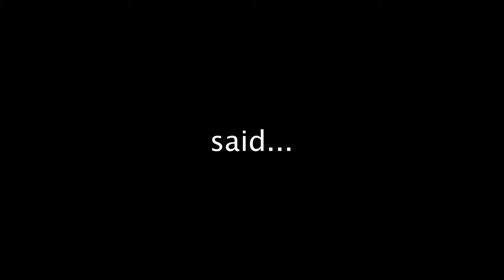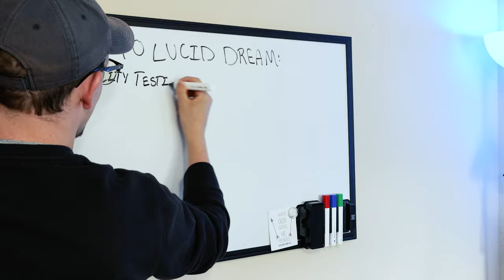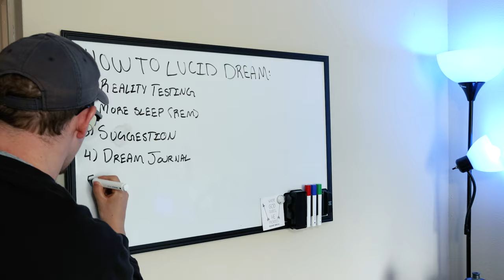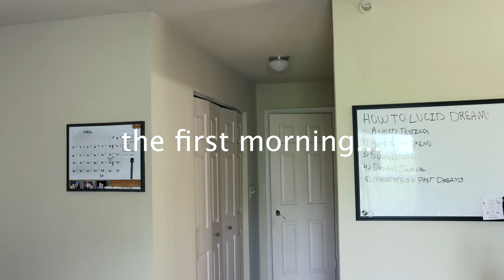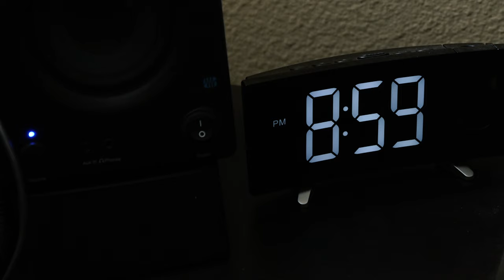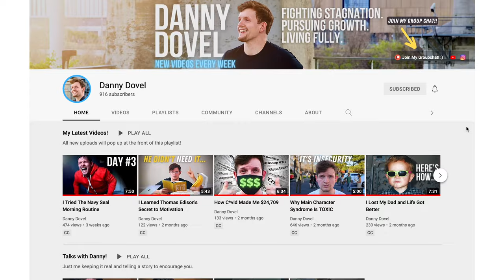I Learned To Lucid Dream In 72 Hours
This was the weirdest 3 days of my life.

(and get access to my excel templates and my secret group chat)